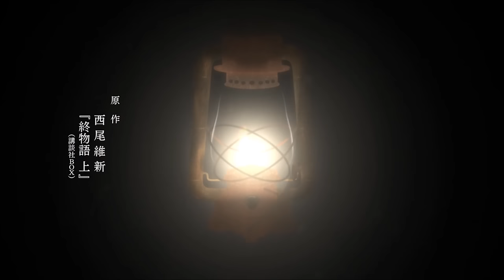Owarimonogatari Opening 3 HD (Sodachi Lost) 終物語 そだちロスト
I do not own the audiovisual content featured in this presentation.

Owarimonogatari DVD/Blu-Ray Opening 3 'Yūdachi Hōteishiki' by Marina Inoue, for the Sodachi Lost arc.

This video was kindly sent to me by IIBorga, so big thanks to them :D

YouTube unfortunately decreased the quality, so this doesn't fully do it justice :/ but I hope you enjoy!